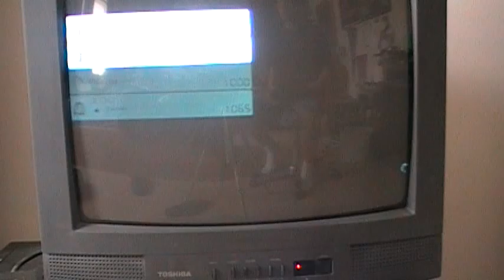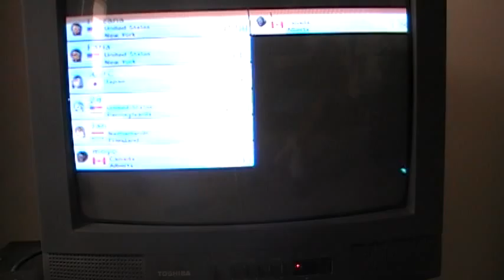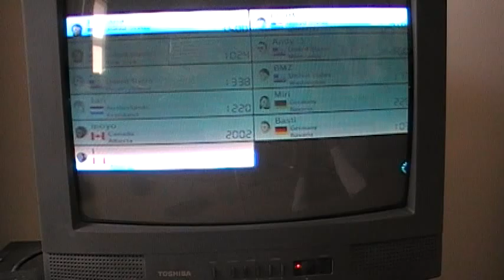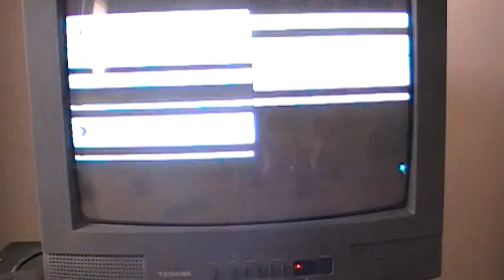mario kart online adventures: so i heard you liked DLC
finally, after waiting for what seemed like forever, I get to show you guys some of the DLC nintendo was nice enough to give to us die hard mario kart 8 fans

check out my 2nd channel fort sport's 21 for figure reviews, sports stuff, and much more...